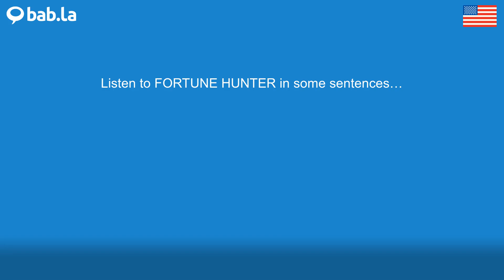FORTUNE HUNTER pronunciation | Improve your language with bab.la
Improve your spoken English by listening to FORTUNE HUNTER pronounced by different speakers – and in example sentences too. Learn and love languages with bab.la.